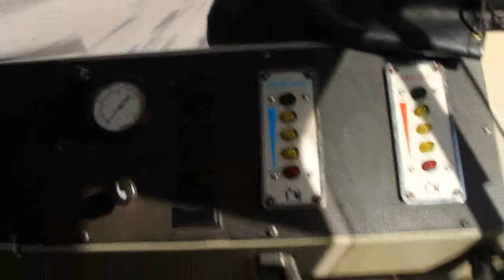giro in aereoporto